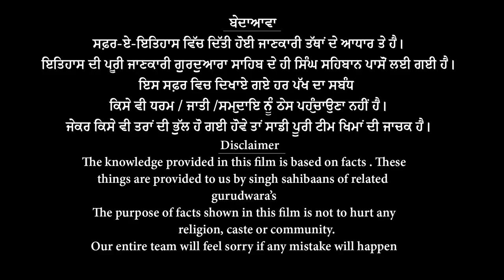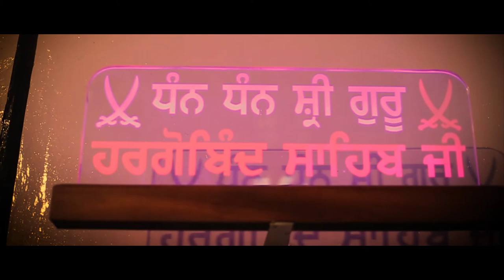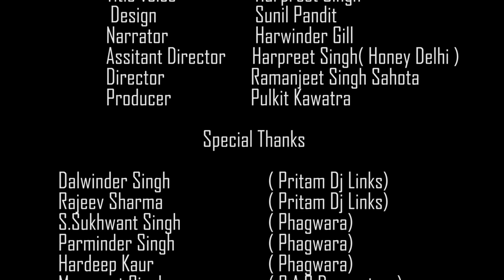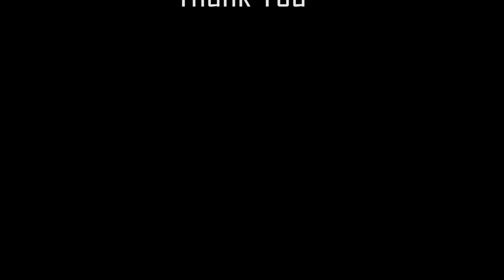Episode 3 ||Safar e itihas|| 4th Battle of Guru Hargobind Sahib ji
Safar-e-itihas  4th Battle of Guru Hargobind  Sahib ji Journey From Kartarpur to kiratapur Sahib
Host Hawinder Gill
Audio Aarish Khan
Tittle Voice Harpreet Singh
Narrator  Harwinder Gill
Assitant Director Harpreet Singh ( Honey Delhi )
Director Ramanjeet Singh Sahota
Producer  Pulkit Kawatra

To be Continue .1/12/2018